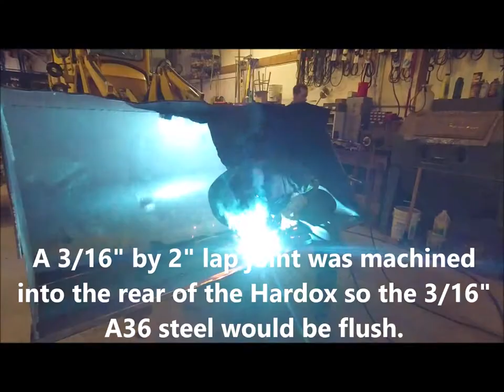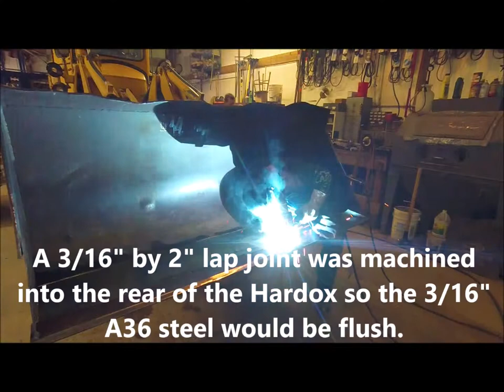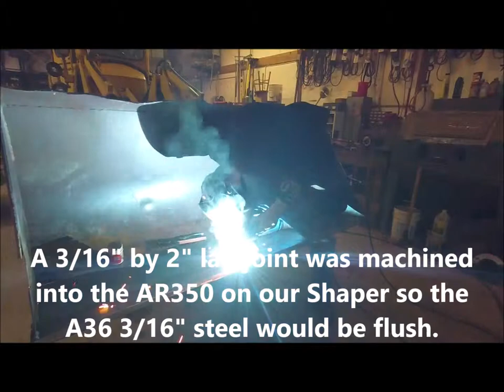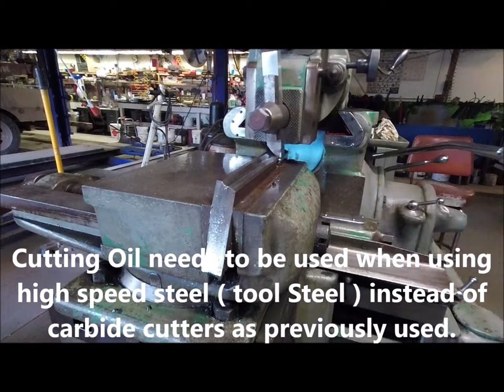Loader bucket Rebuild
Rebuilding a loader bucket using A36, Hardox and AR350.